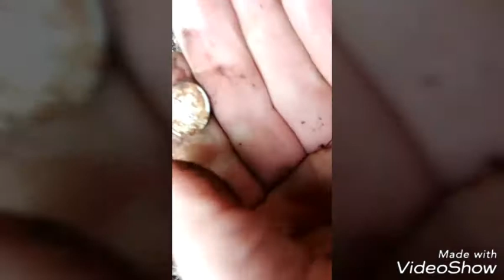Wykopki. 2017 , Spacer po lesie .relax